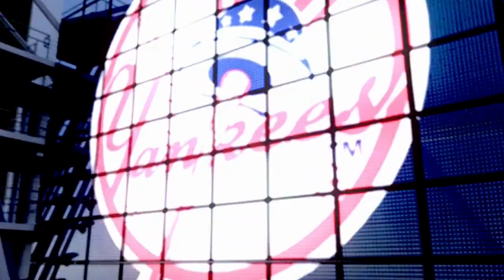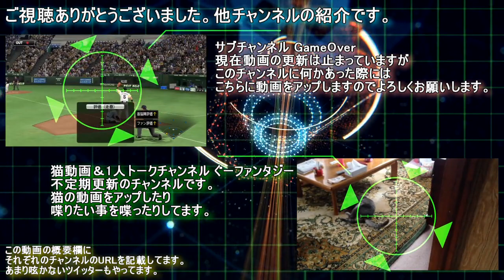スプリングトレーニング！日本人対決！VS田中将大【MLB The Show17】#35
オープン戦の事をスプリングトレーニングって呼ぶんだって。
ひとつ賢くなった！